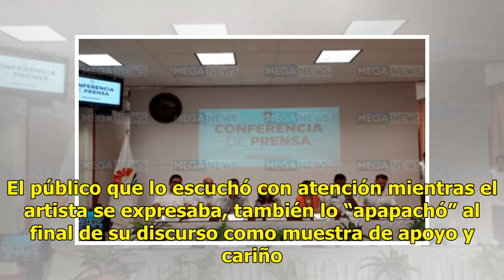“El Potrillo” se enoja en un foro de Guadalajara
Suplica que ya no lo ataquen GUADALAJARA.—Alejandro Fernández rompió el silencio la madrugada de ayer en el Palenque de Fiestas de Octubre para expresar de viva voz, que está cansado de que manchen su nombre y carrera artística. “Ustedes siempre Guadalajara, han sido mi identidad, mi fe, mi tierra, ...